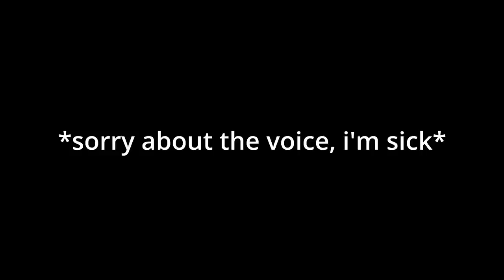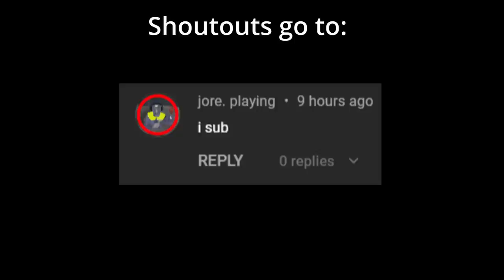Capuchin is FUN and TERRIFYING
Capuchin: The Game. scare

Laptop - Acer Aspire 3 Laptop / OS: Windows 11
Editing - Davinci Resolve 18 (FREE)